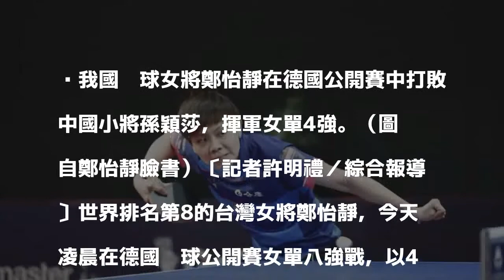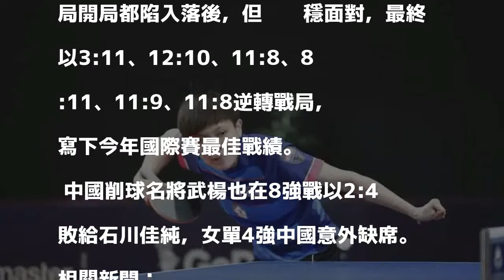桌球》鄭怡靜連宰兩名中國女將 進軍女單4強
我國桌球女將鄭怡靜在德國公開賽中打敗中國小將孫穎莎，揮軍女單4強。（圖擷自鄭怡靜臉書）〔記者許明禮／綜合報導〕世界排名第8的台灣女將鄭怡靜，今天凌晨在德國桌球公開賽女單八強戰，以4:2擊退17歲中國小將孫穎莎，四強賽將對決世界排名第3的日本名將石川佳純。&nbsp;

發表評論評論如下。